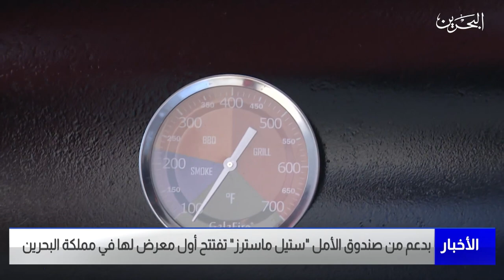البحرين مركز الأخبار : بدعم من صندوق الأمل ستيل ماسترز تفتح أول معرض لها في مملكة البحرين